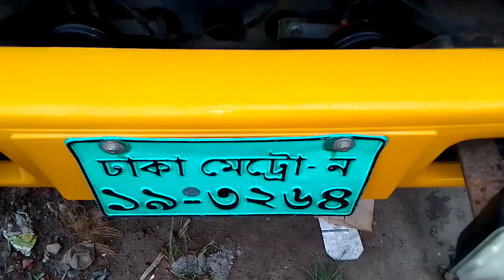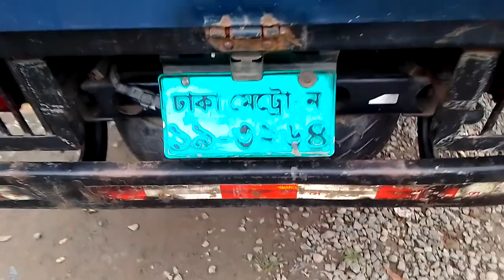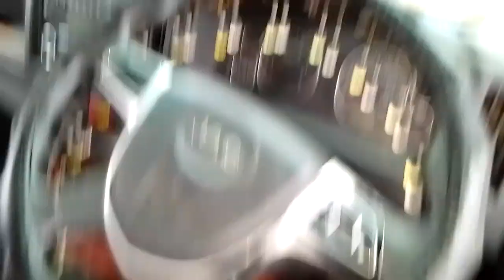JAC.12 ফুটের নিউ মডেল 2019/10সালের রানিং গাড়ি বিক্রয় হবে কলঃ01704850321(যশোর)